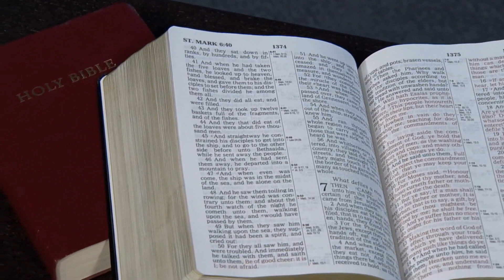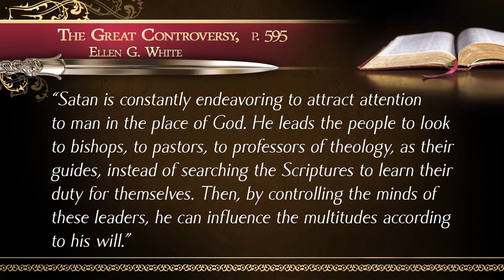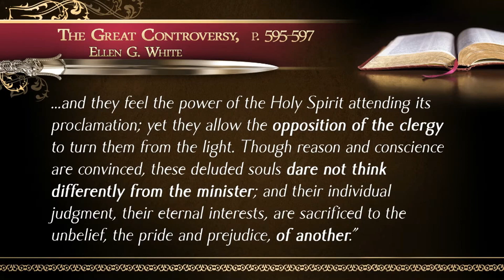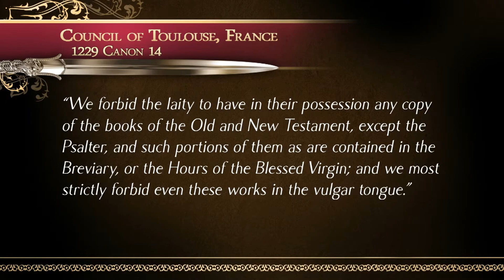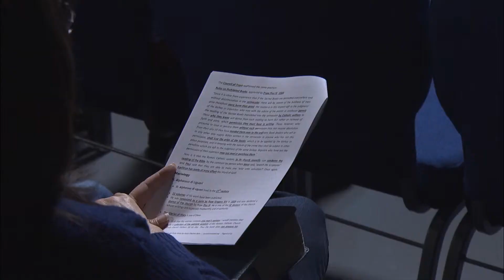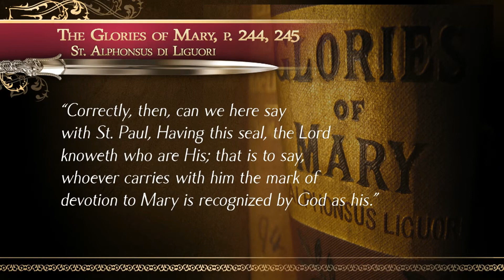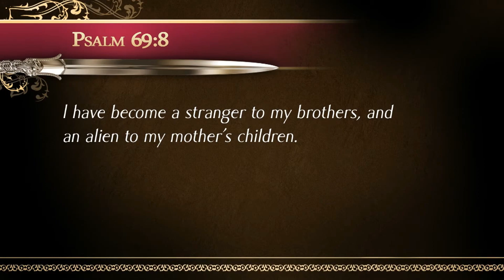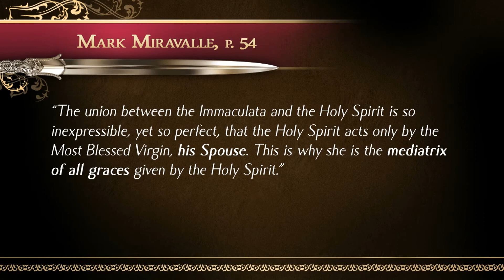06 Rzymskokatolicka koncepcja tradycji, cz. 2 - Stephen Bohr - Biblia czy tradycja [Lektor PL]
Studium biblijne z cyklu: "Biblia czy tradycja"
06. Rzymskokatolicka koncepcja tradycji, część 2

Tytuł oryginalny:
The Biblie or Tradition
06. The Roman Catholic View of Tradition, Part 2

Drobiazgowość katolickiego Prawa Kanonicznego dorównuje przepisom żydowskiego Talmudu, co jest kolejnym potwierdzeniem, iż koncepcja tradycji w ujęciu katolickim jest niemalże identyczna do tej, jaką mieli Żydzi w czasach Chrystusa. Co mówią katoliccy teolodzy i dokumenty soborowe na temat dostępu laikatu do Pisma Świętego? W jaki sposób te pisma podchodzą do kwestii Marii i czy nauka katolicka w tej kwestii jest choćby częściowo zgodna ze Słowem Bożym?